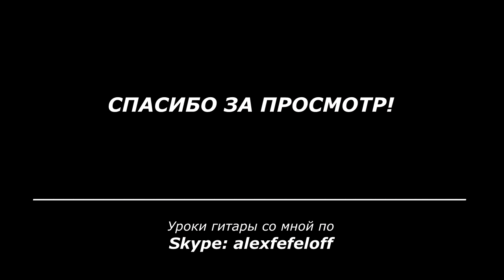Если б я был султан (из к/ф "Кавказская пленница") | Александр Фефелов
Мелодия из этого видео "Если б я был султан" - в обработке О.Копенкова.